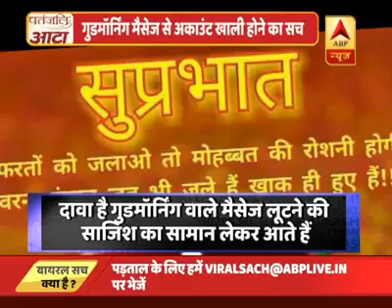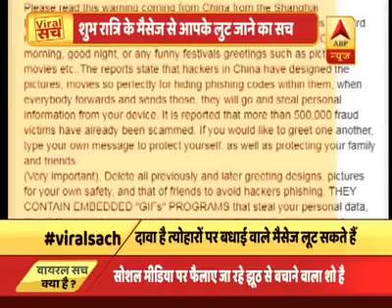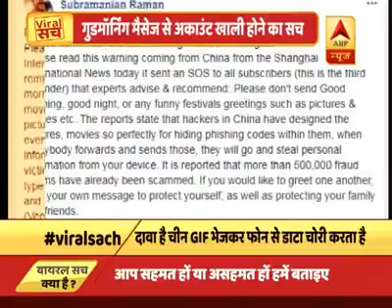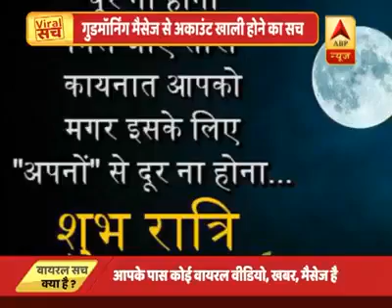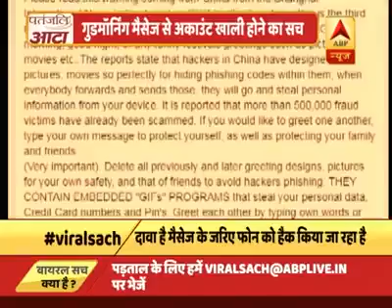WhatsApp Ka Viral Video aap bhi Jane .